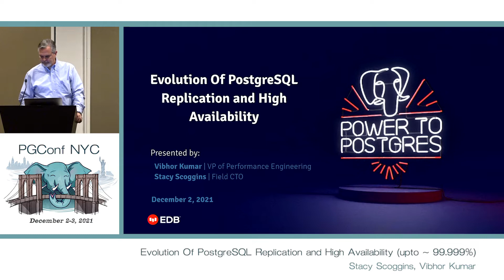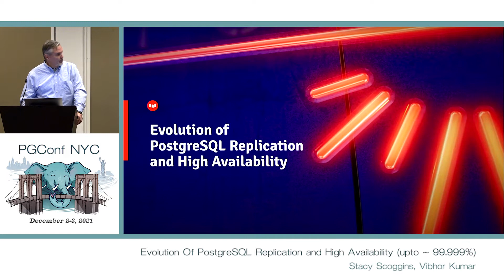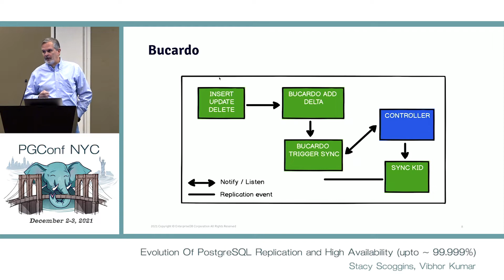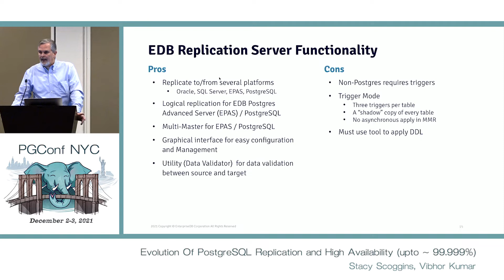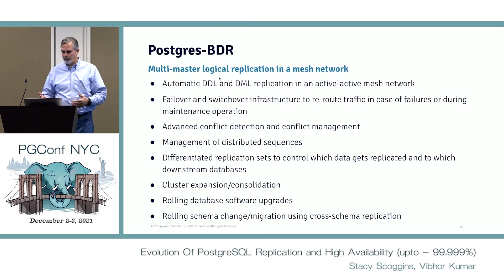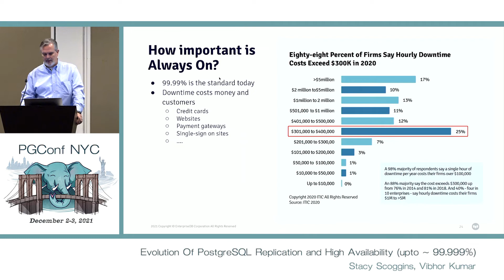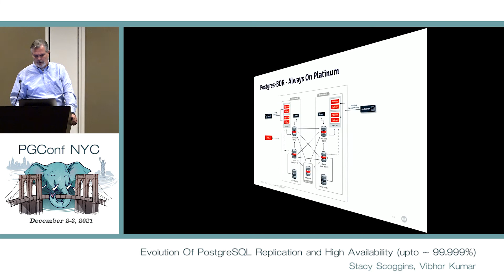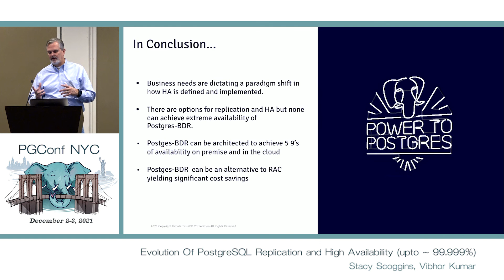PGConf NYC 2021 - Evolution Of PostgreSQL Replication and High Availability... by Stacy Scoggins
Evolution Of PostgreSQL Replication and High Availability (upto ~ 99.999%) by Stacy Scoggins

Explore the evolution and changes for replication options for Postgres from physical replication to logical replication and finally to Postgres-BDR® (Bi-Directional Replication).

Key learning points in this session are:

Evolution of PostgreSQL replication
Discussion on other replication solution (SymmetricDS, Bucardo, Dell (Quest) Shareplex, Golden Gate, EDB xDB)
Benefits and limitations of each of the replication options
Benchmarks of some replication options
How to maintain an Always-On architecture for your critical business
Alternatives available for Oracle RAC